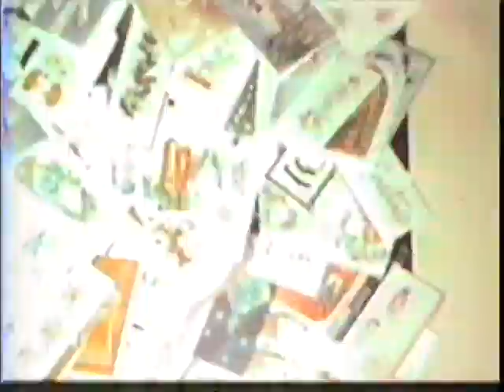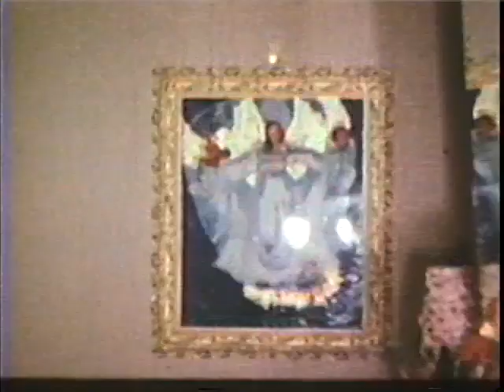Earl Krause Home Movies 02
Earl Krause family home movies.  1960s.